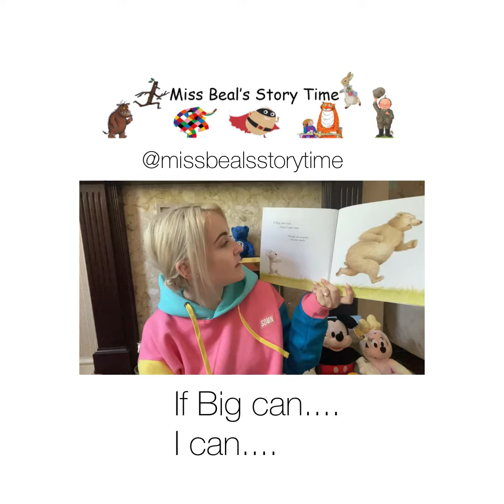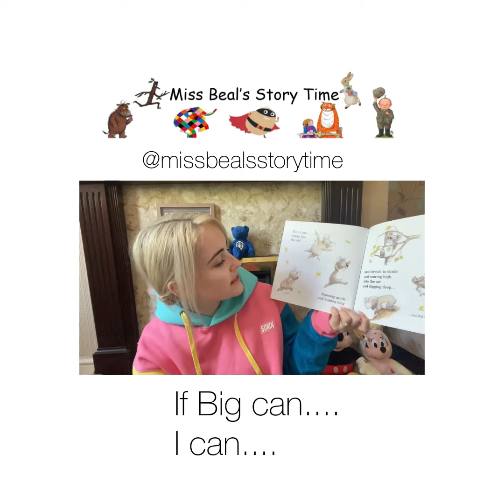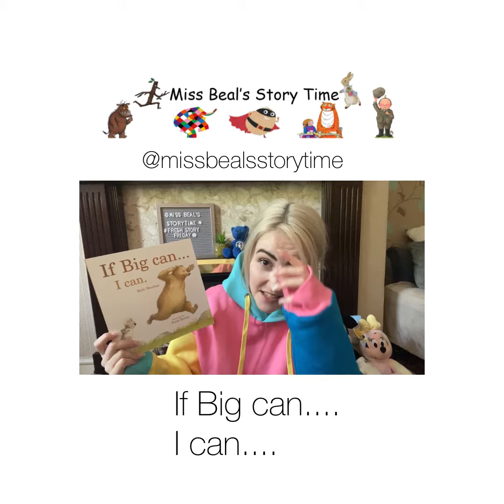If Big Can.... I Can 🐨🐻